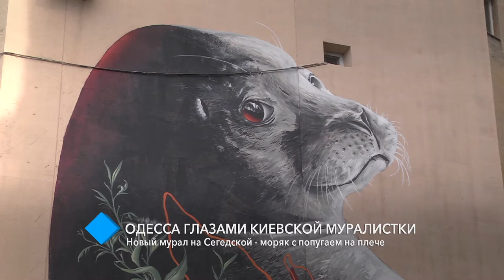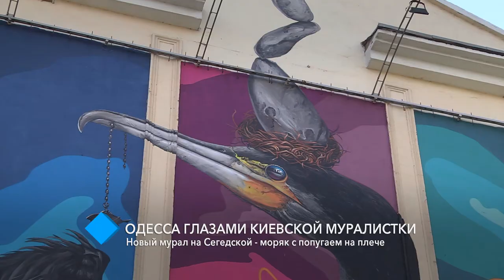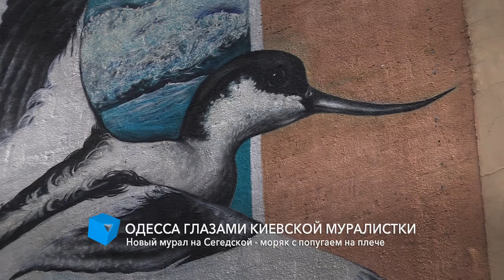Моряк с попугаем на плече: в Одессе появился новый мурал